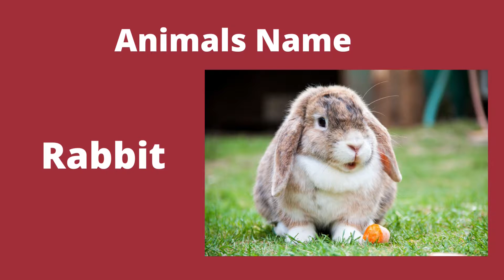Animals name | Learn different animals name in English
Today in this video we will learn about Animals name |  Learn different animals name in English

hit likes.

your queries:.
 kiddos learn tv

abcd school

animals name

English Animals name

different animals name